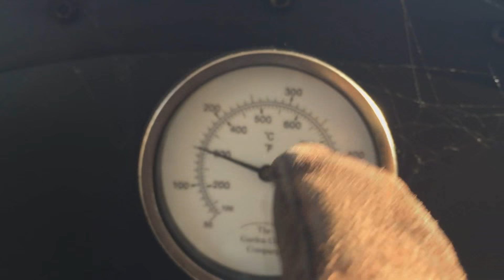PIZZA PARTY WOOOO